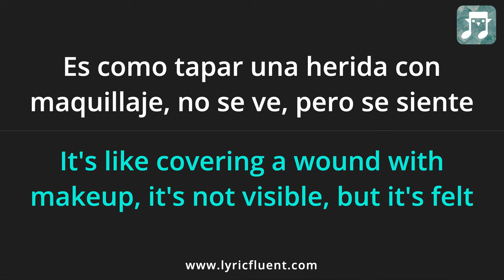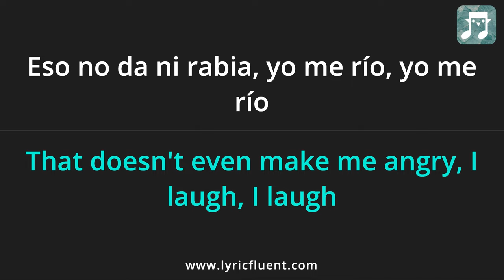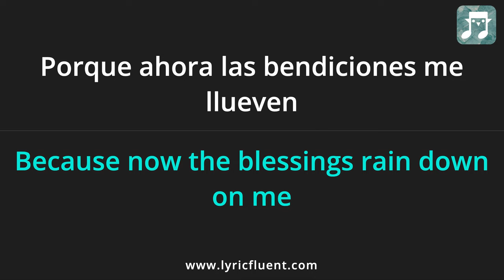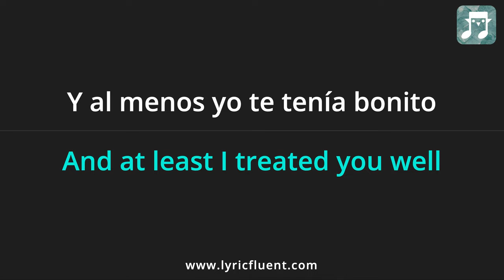KAROL G - TQG Lyrics English Translation - ft Shakira - Spanish and English Dual Lyrics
Or go directly to playing games based on this song on the web